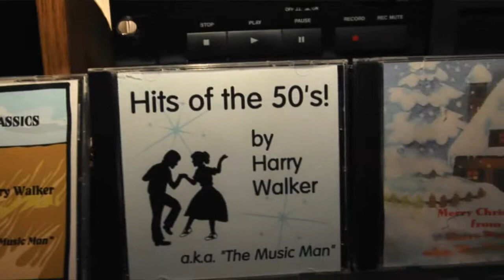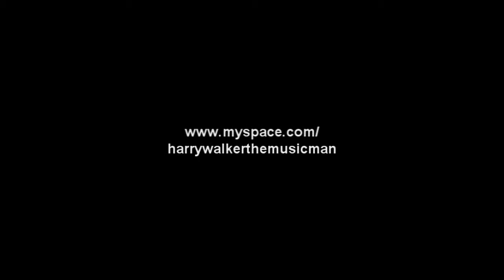Biography. Harry Walker. Part 2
A biography on Harry Walker The Music Man. Harry Walker is a musician from New Jersey. This video touches on Harry's journey from childhood through present day.

Shot on Sony HVR-Z1U
PP4 (Cineframe).
Rendered at 1280x720